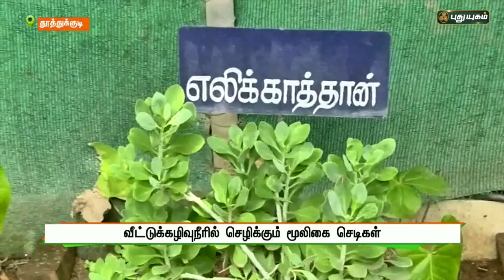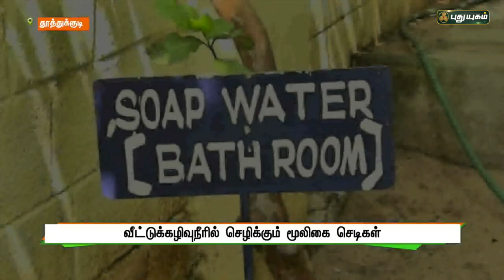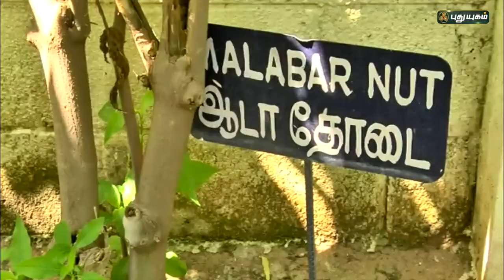வீட்டுக்கழிவுநீரில் செழிக்கும் மூலிகை செடிகள் | தூத்துக்குடி | செய்தித் துளிகள் | PuthuyugamTV